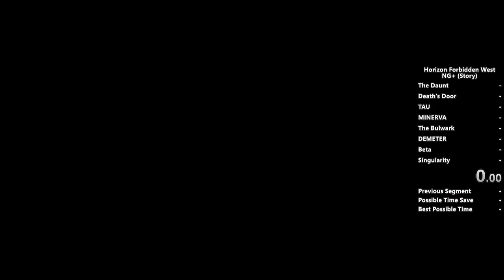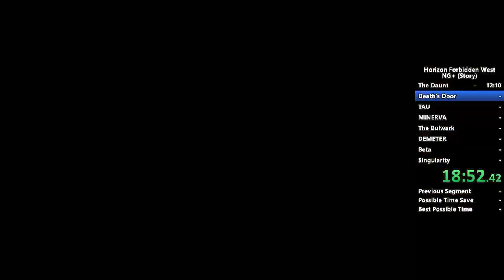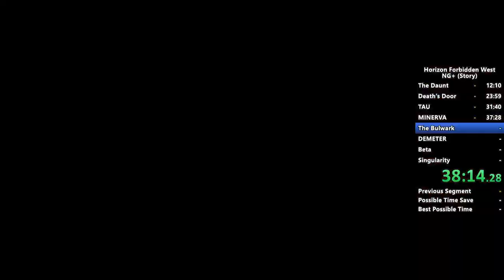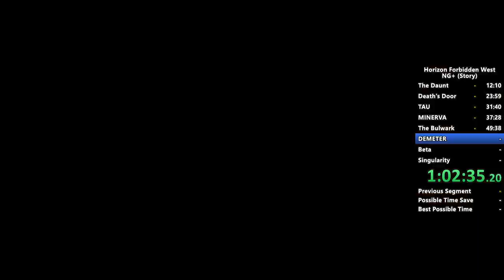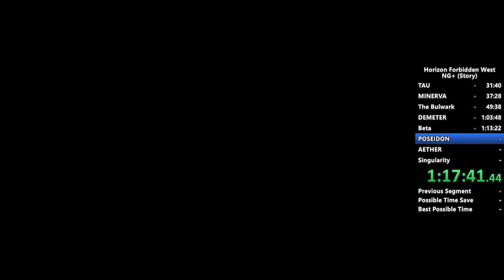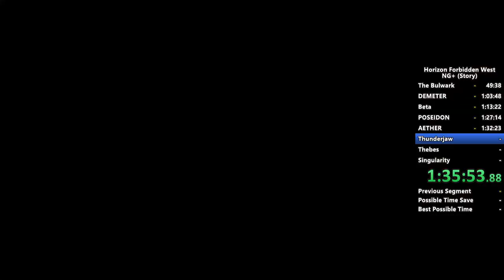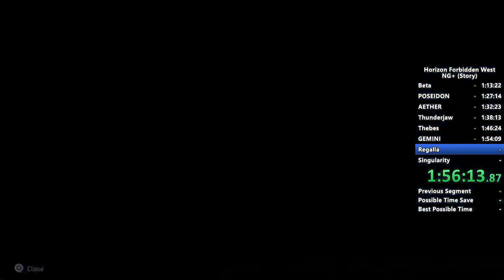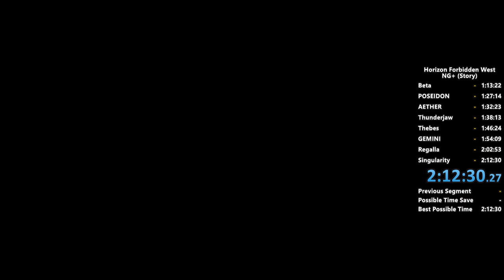Horizon Forbidden West - NG+ Story Speedrun in 2:12:30